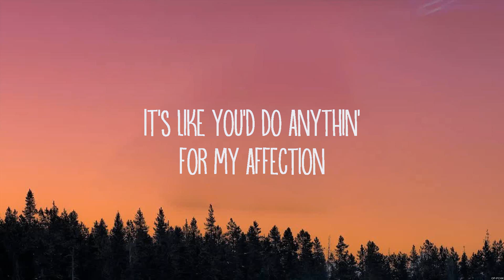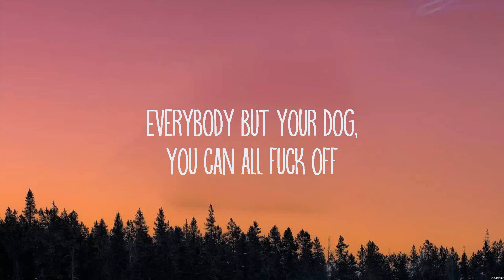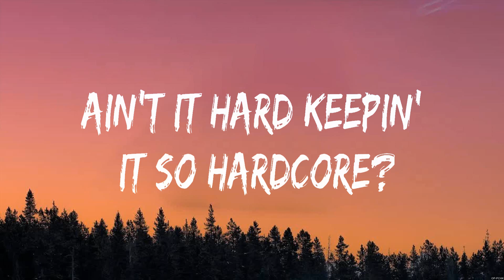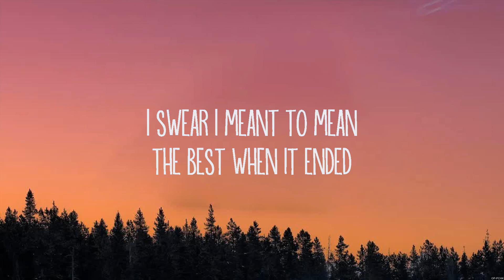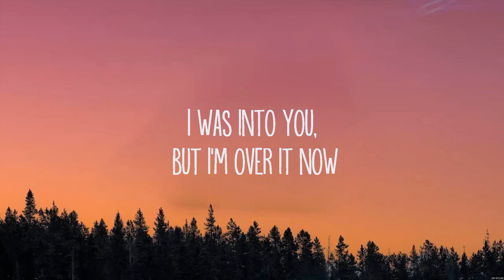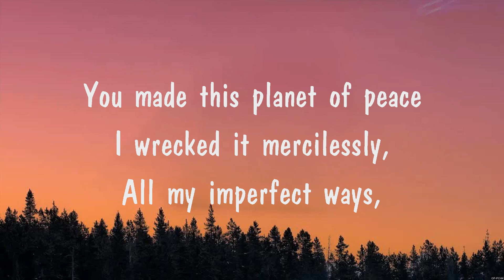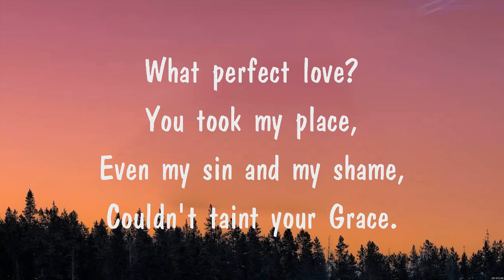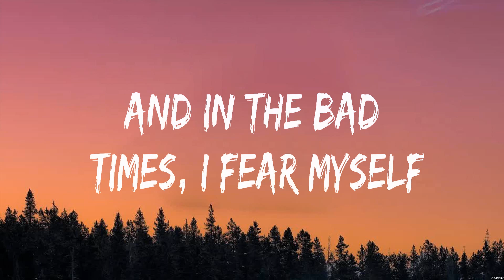GAYLE - abcdefu (Lyrics) Lady Gaga, Bradley Cooper, GAYLE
1. GAYLE - abcdefu
2. Lady Gaga, Bradley Cooper - Shallow
3. GAYLE - abcdefu
4. Your Grace
5. Lady Gaga, Bradley Cooper - Shallow